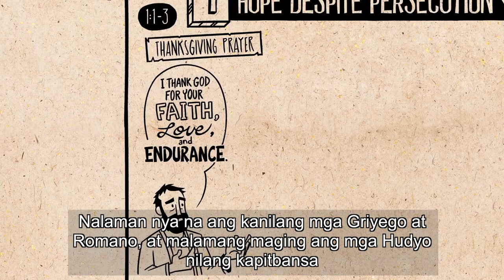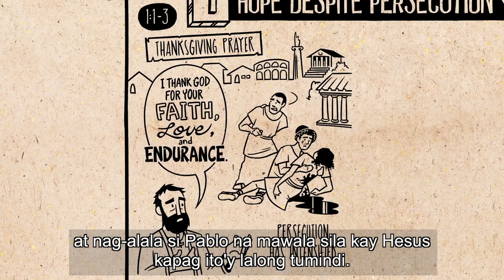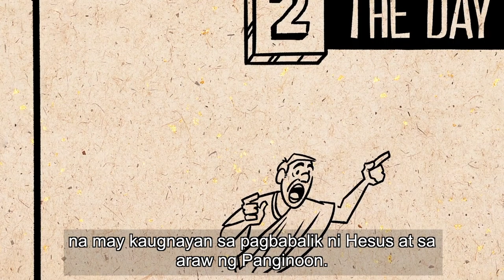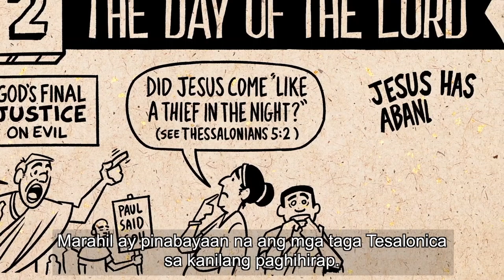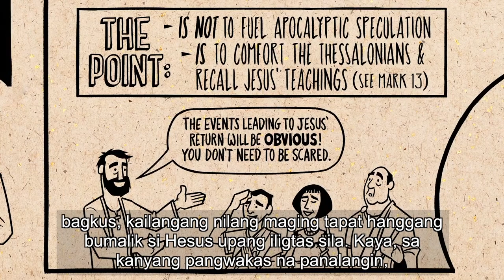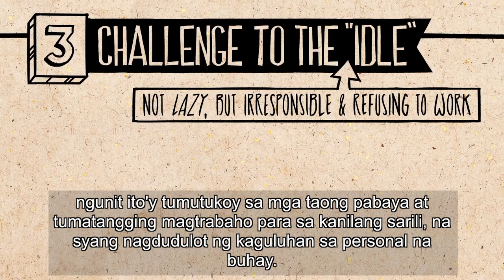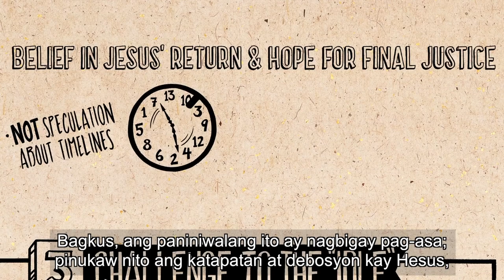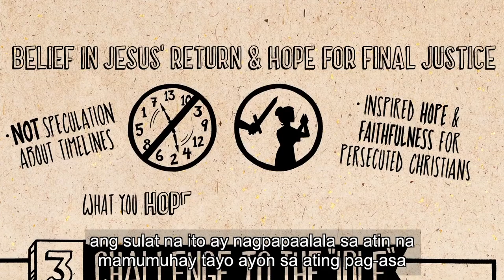B20 Read Scripture 2 Thessalonians CC